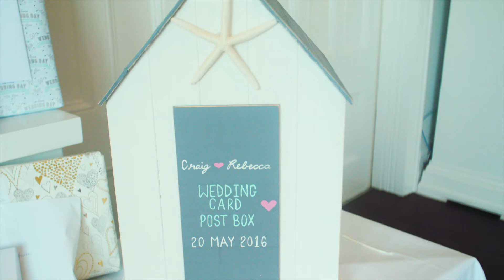Marryoke St Ives Jess Gylnn Real Love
Marryoke St Ives

Carbis Bay Wedding Video Craig & Rebbecca

Marryoke St Ives, Here is Craig and Rebecca's Marryoke ( where we make a music video on your wedding day). Craig and Rebecca sang Jess Glynn's song real love at the breathtaking Carbis Bay hotel, in St Ives, Cornwall. As you can see it was the perfect location for the couple to make a music video. I started filming in the morning and the girls got into it straight away and had a lot of fun. Photography was done by James from This Life Photography, we have worked together numerous times now and it's always a pleasure. The guests really got into the music video and it shows throughout.